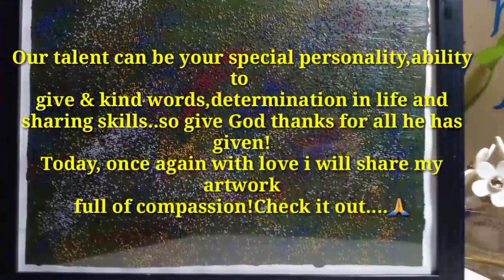Paintings with LOVE by juliana mARTin vlog!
love
juliana